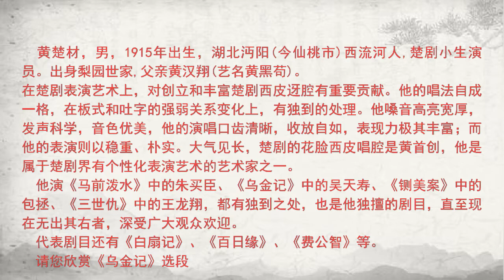戏曲常识《楚剧大师：小生 黄楚材》